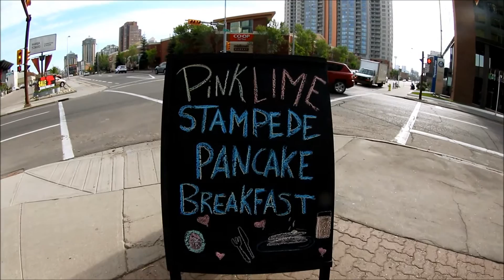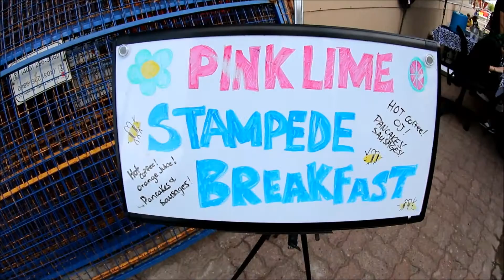Pink Lime Stampede Breakfast 2015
Pink Lime along with Calgary firefighters serve up Stampede breakfast. All proceeds go to CFBTS